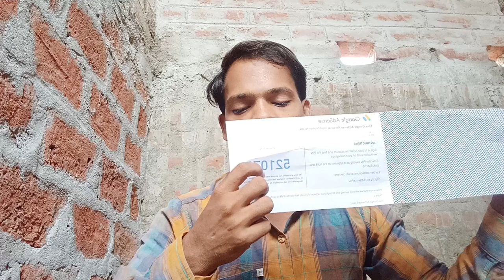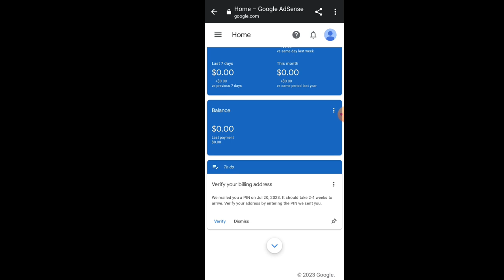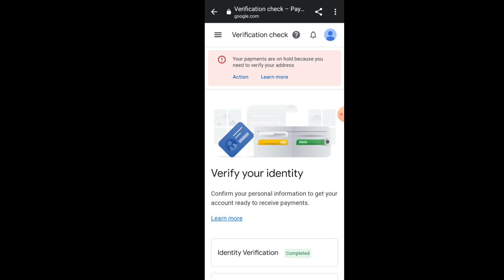finally dost mera google Adsense pin aa gaya|| Ab aayega YouTube se payment